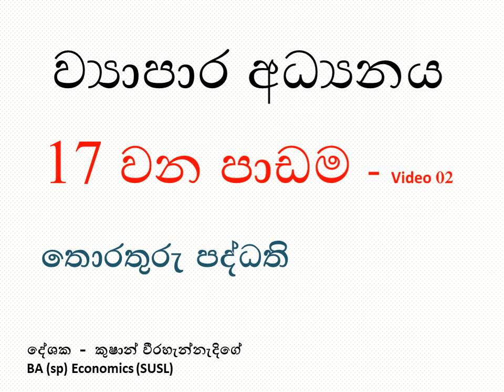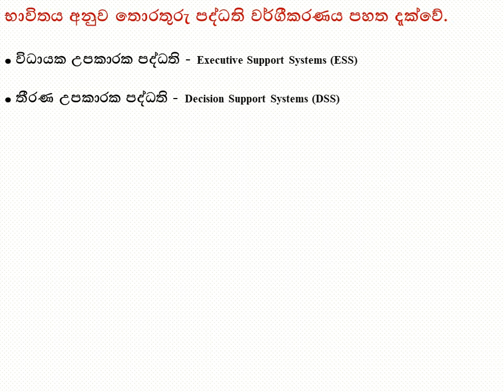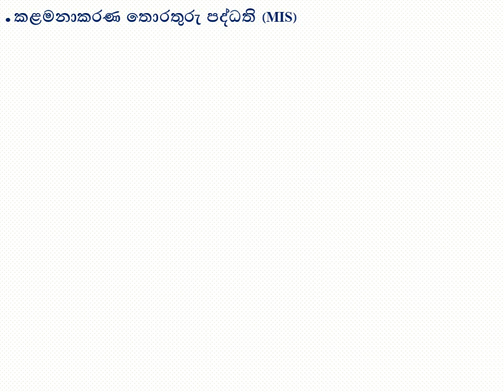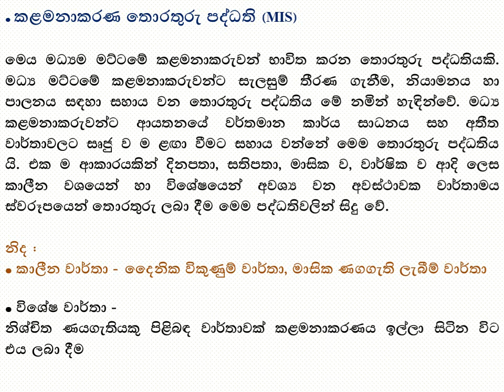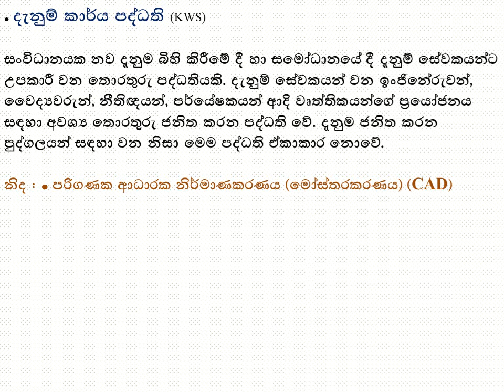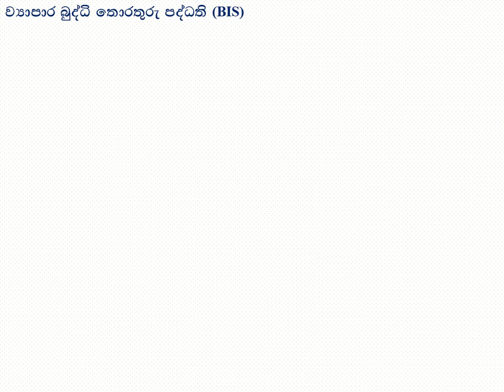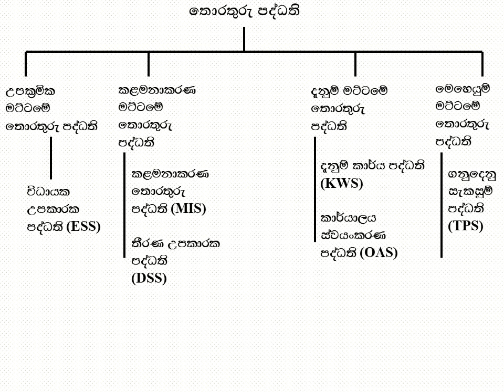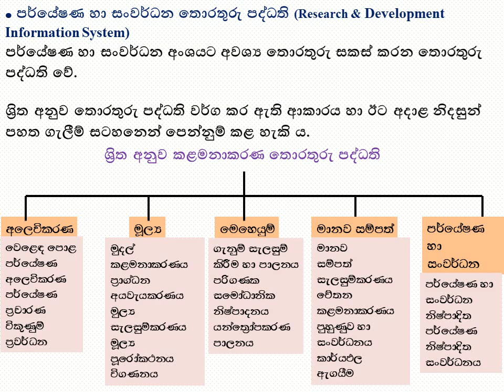BUSINESS STUDIES, Information System/ව්‍යාපාර අධ්‍යනය,තොරතුරු පද්ධති 17 වන පාඩම Video - 02